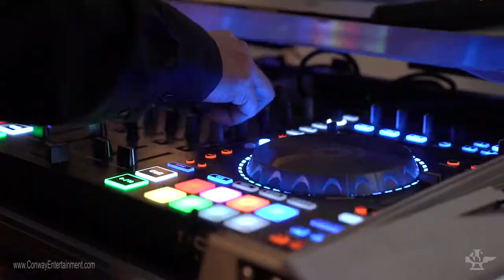HEADLINER DJ/MC DJ Graham Wallace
Graham Wallace – Graham has been working as a DJ/MC for over 20 years. Originally from Queens, NY, he has worked all over the tri-city area and has done every event from weddings to corporate events. His experience enables him to know many different genres of music, to read a crowd and keep people on the dance floor! He is also an amazing music mixer! Graham’s love for music shows at each and every event he does.